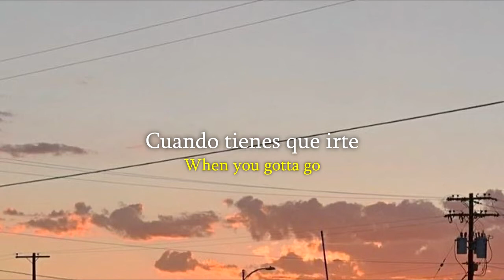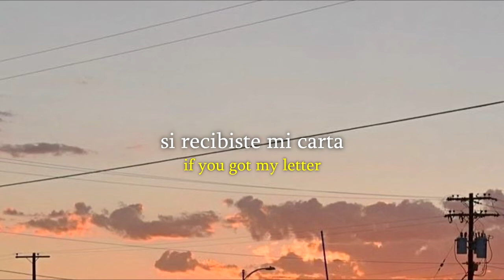Bones - MyDearFriend Lyrics (Sub. Español)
[DEADTEARS]